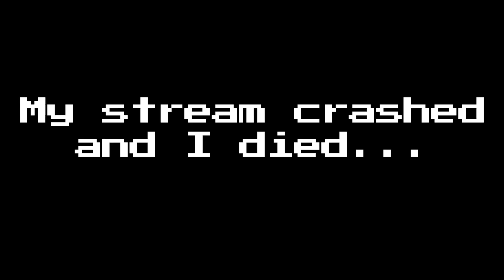Would I still love my wife if she did this? | Fortnite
I multistream on multiple streaming platforms to chat with others while having fun playing games I enjoy and I hope that the randomized sound effects on my soundboard lead to some comical moments. My goals during a gaming stream are to laugh a lot, remain positive, learn from any experience, encourage others, and to get feedback from the chat on how I can improve as a gamer and streamer.

00:00 Would I still love my wife if she did this?
01:50 Spontaneous fat fingers
03:11 A quick lesson on fall damage
03:27 Appalachia
03:48 Music when you need to concentrate
04:19 Petting an invisible doggo
04:34 Our anonymous hero failed us
06:29 Ws in the chat for my wife
07:10 Fish in a barrel
08:06 I renamed my wife's skin